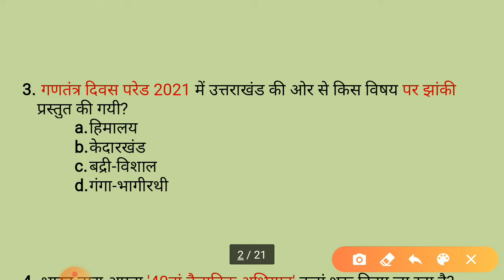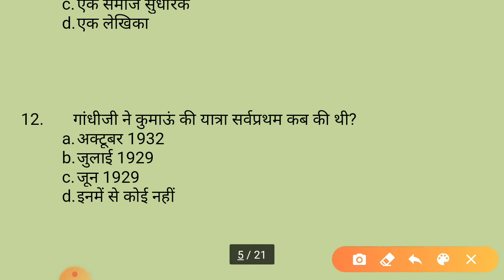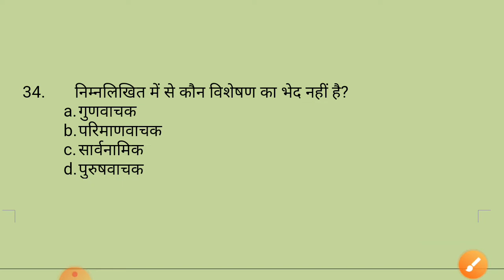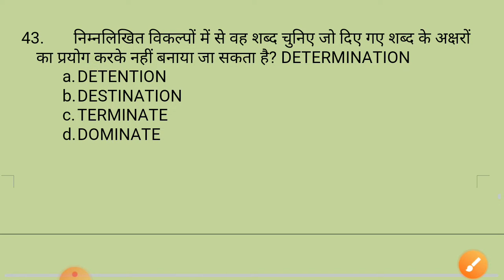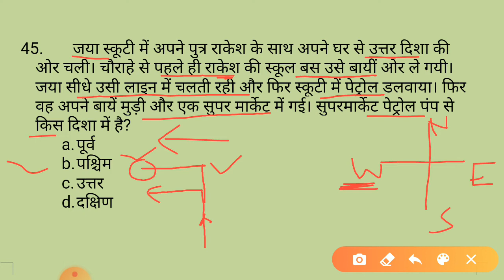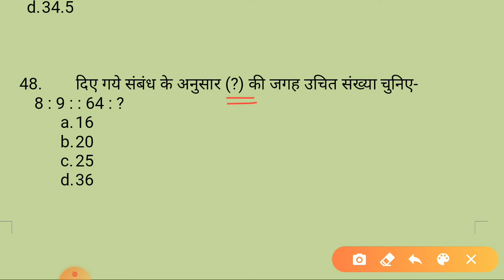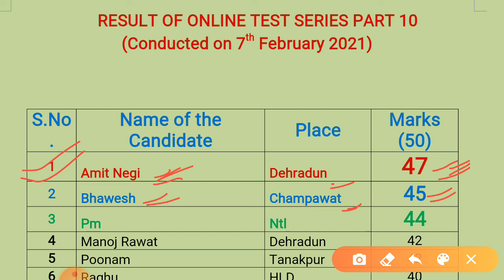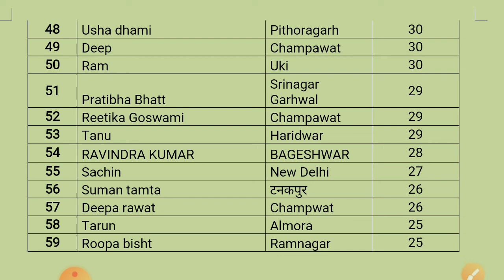Target 🎯 UKSSSC Test Series Part 10